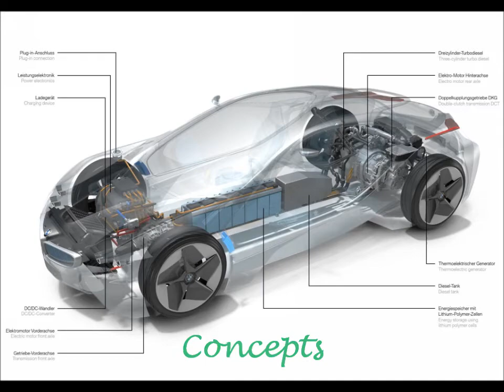Development od cars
Design of cars since 1885 to 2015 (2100)